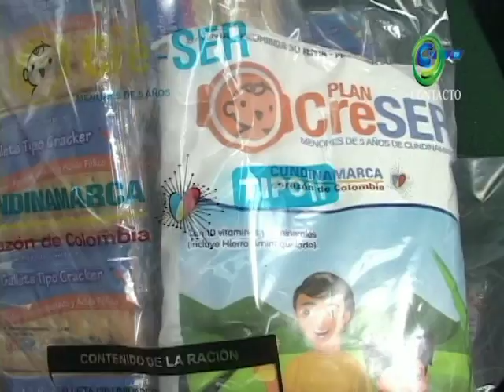SIBATE PLAN CRECER CTV03 2012